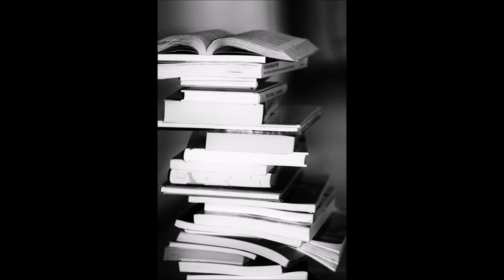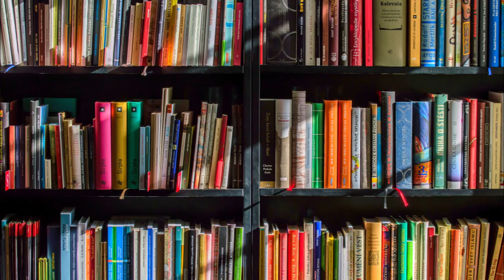Writing a "Simple" Story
Sometimes all you want to do is write a plain, simple little story, with no bells and whistles. No problem, right? Right??

Equipment: My crappy laptop mic